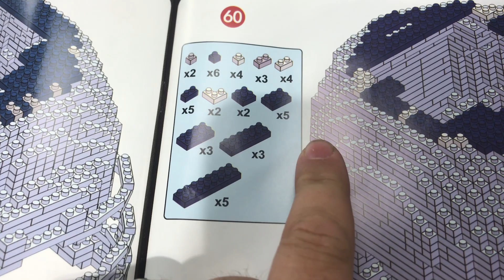Brxlz NFL Mini Helmet, Seattle Seahawks Edition Speed Build and Review!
Here at the Noodle bowl We are Proud 12s, This week we Built the Brxlz NFL 3d Mini Helmet, Seattle Seahawks Edition. These are Nano Block, they are the smallest blocks I have ever seen. It was a fun but challenging Build but worth it in the End. GO HAWKS!!

Gear we use:
Cameras we use:
Canon T6i

Gopro Hero 5 Sessions

Song: Can't Stop Me Now (feat. Coral) - Allouche & Regoton